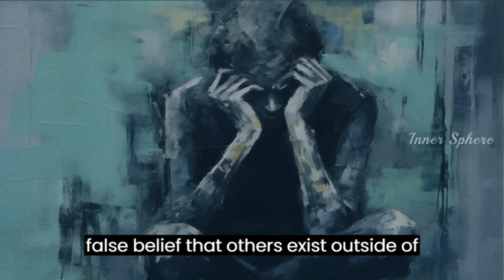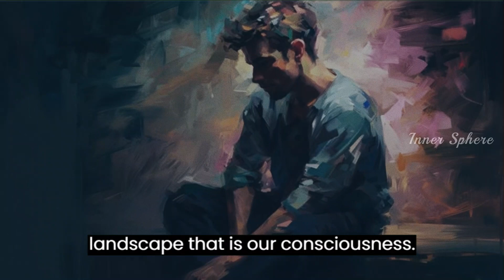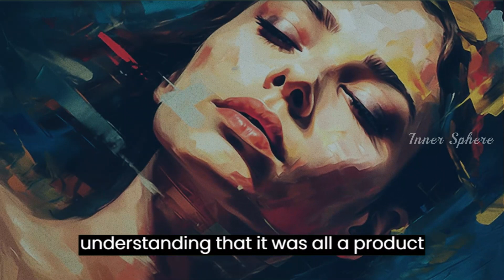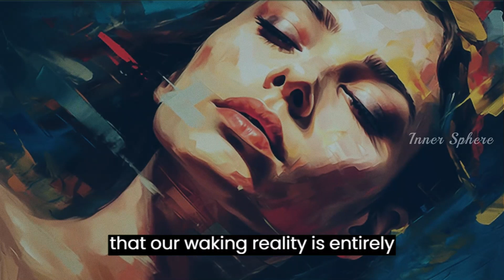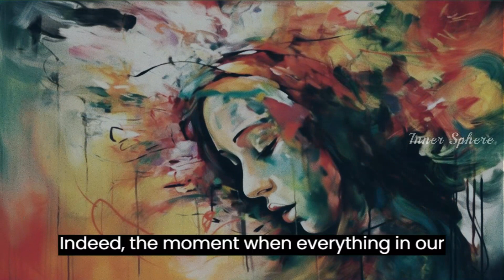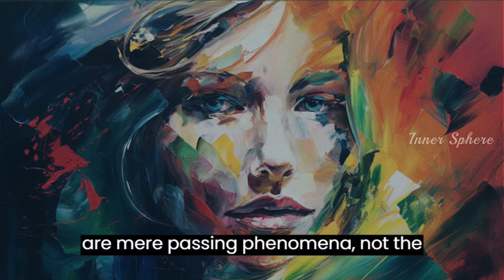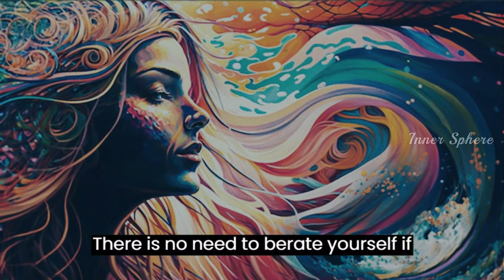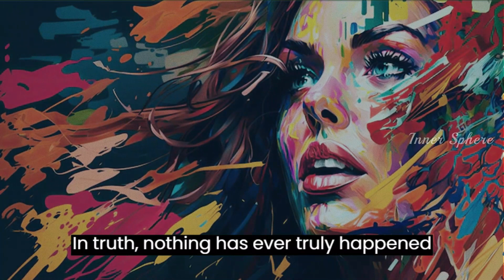The Power of Awareness: Embracing the Dreamlike Nature of Life | Inner Sphere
Welcome to "Inner Sphere"! In today's fast-paced world, it's easy to feel disconnected and caught in the illusion of separation. Join us on a transformative journey as we explore the profound power of awareness. In this video, we delve into the dreamlike nature of life, guiding you to understand that everything, including your body and the world, is a manifestation within your own consciousness. Discover the key to transcending the boundaries of imagination and uncovering the truth about your perception. We'll unveil the illusion of separation and the profound awakening that lies beyond it. Dive deep into the understanding that you are not just the dreamer but the dream itself.

Our exploration will challenge your beliefs, inviting you to let go of expectations and embrace the clarity that comes from recognizing the interconnectedness of all existence. Join us on this enlightening journey towards self-realization and a deeper understanding of the nature of reality.